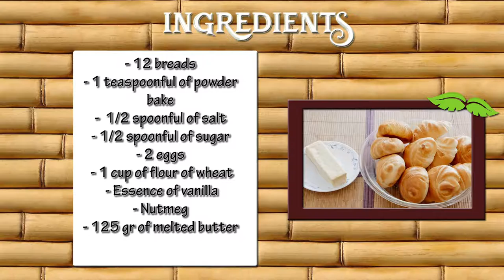How to Prepare Bread Cake- CocinaTv By Juan Gonzalo Angel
Bread is a staple food prepared from a dough of flour and water, usually by baking. Throughout recorded history it has been popular around the world and is one of the oldest artificial foods, having been of importance since the dawn of agriculture.

Proportions of types of flour and other ingredients vary widely, as do modes of preparation. As a result, types, shapes, sizes, and textures of breads differ around the world. Bread may be leavened by processes such as reliance on naturally occurring sourdough microbes, chemicals, industrially produced yeast, or high-pressure aeration. Some bread is cooked before it can leaven, including for traditional or religious reasons. Non-cereal ingredients such as fruits, nuts and fats may be included. Commercial bread commonly contains additives to improve flavor, texture, color, shelf life, and ease of manufacturing.